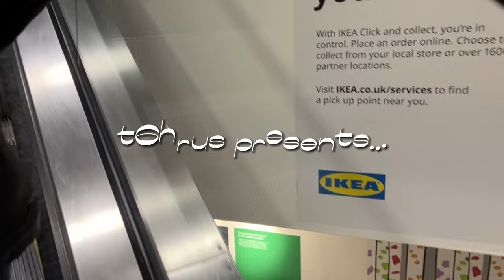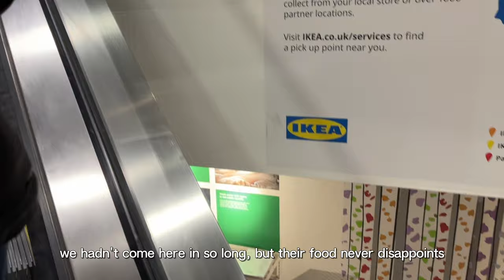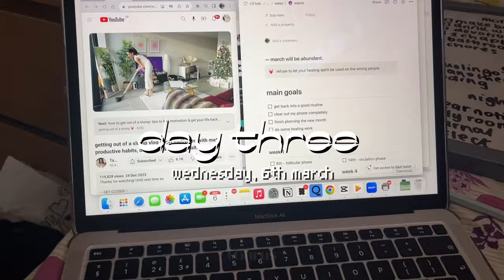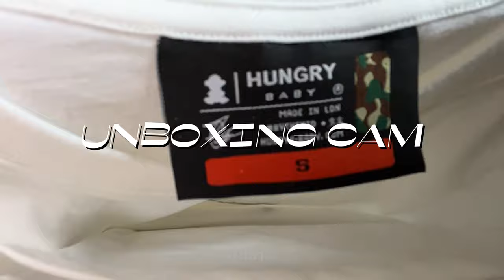productive vlog 🍰 studying, running errands, adulting, mini unboxing, edit w/ me & ikea food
hello! welcome or welcome back to my channel 💌 this is a mini week in my life vlog of my week off university this semester! i didn't expect to post this week as i felt i wouldn't have time to edit, but i did in the end, i hope you enjoy ☺️

stay blessed & take care ⭐️❤️‍🩹
sub count = 91 (thank you so much! 🥹 hopefully we reach 100 soon)

timestamps 📍
0:00 preview
0:21 monday study with me
1:08 tuesday shopping & family dinner
2:02 wednesday organisation
2:12 friday edit with me!
2:36 saturday run errands with mee
3:44 unboxing !
4:38 church 💗
4:53 outro & thank you for watching ☁️